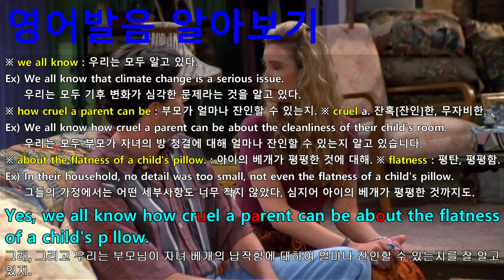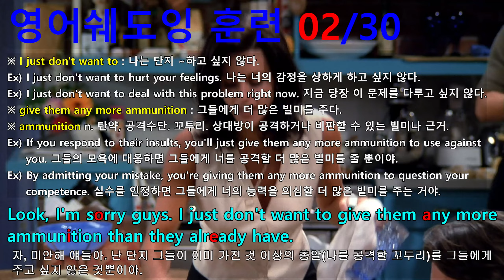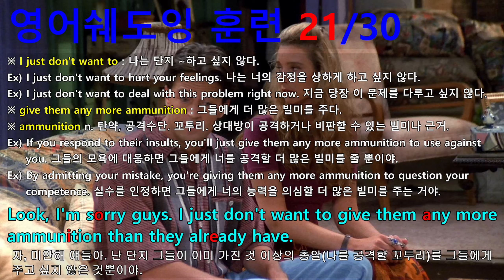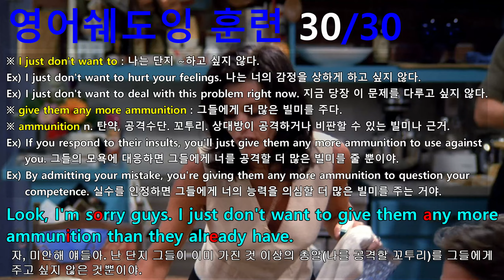[영어쉐도잉] 프렌즈 시즌1 2화 #030 - I just don't want to give them any more ammunition than they already have.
프렌즈 시즌1 2화 영어쉐도잉 훈련 전용 프로그램.
#029 : She already fluffed that pillow. Monica, you know, you already fluffed... but it's fine.
#030 : Look, I'm sorry guys. I just don't want to give them any more ammunition than they already have.
#031 : Yes, we all know how cruel a parent can be about the flatness of a child's pillow.
#032 : Monica, Hi! Um, Monica, Um, you're scaring me.
#033 : I mean, you're like, you're all chaotic and twirly, you know? And not, not in a good way.
#034 : Yeah, calm down. You don't see Ross getting all chaotic and twirly every time they come.
#035 : That's because as far as my parents are concerned, Ross can do no wrong.